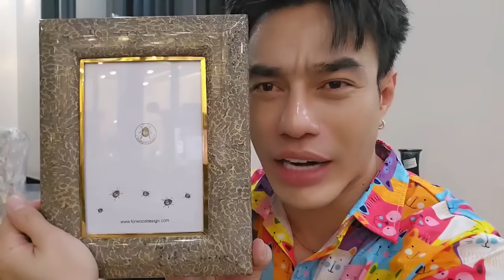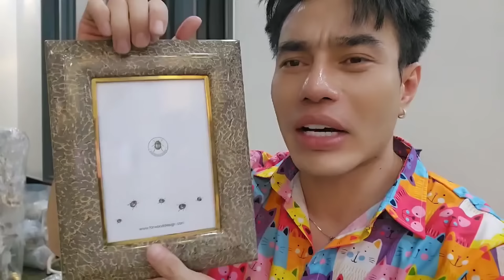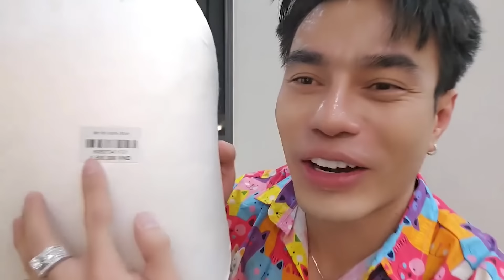Dương Lâm RA BẾP NGỦ sau màn "bóc giá" đồ trang trí trước mặt Quỳnh Quỳnh, zợ em la quá anh chị ơi